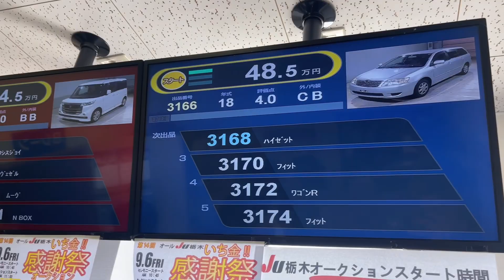A day in JU Auction how Auction works behind the scene || Life In Japan || daily Routine vlog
Join us for a full day at Ju Auto Tochigi as we dive into the car auction process, from how cars are sold to the operations behind the scenes. Unfortunately, our day didn’t go as planned—both of our cars didn’t sell, and the day ended on a disappointing note. Watch as we share our experience, including the ups and downs of the auction.